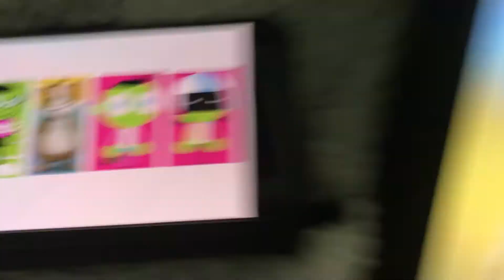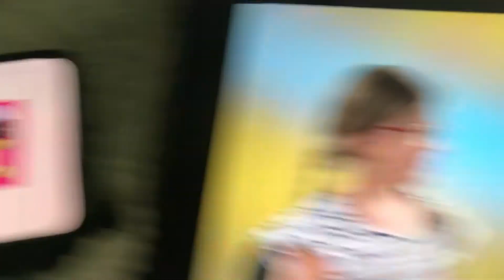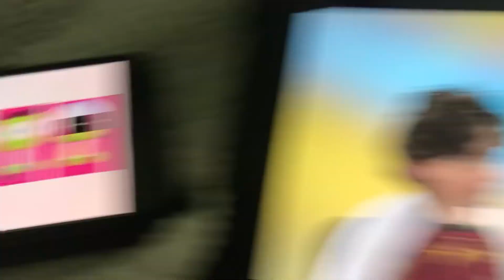Peeebs Chats | Silly | Afternoon Fun Break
Do you like to be silly? Today Dash chats with some kids to find out what they think is silly! 😆